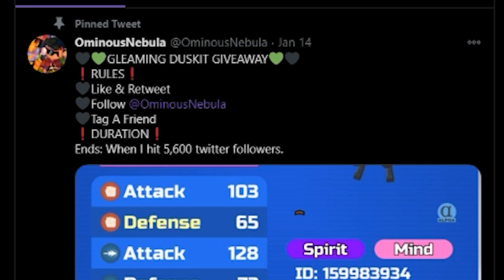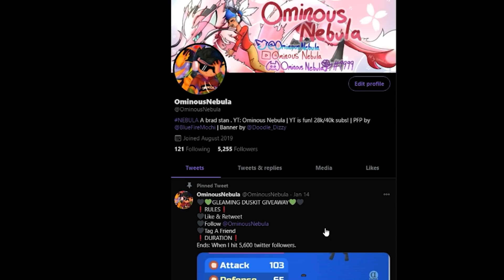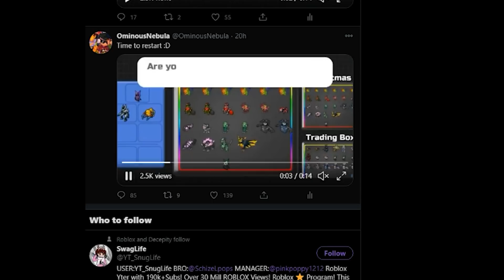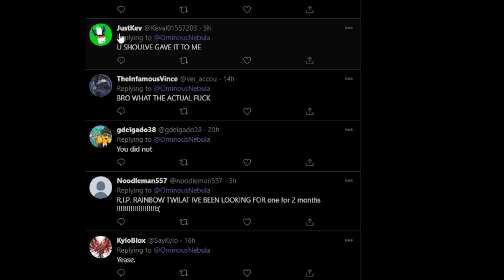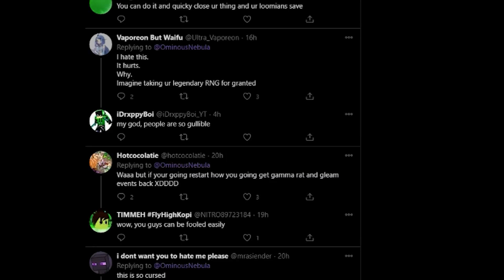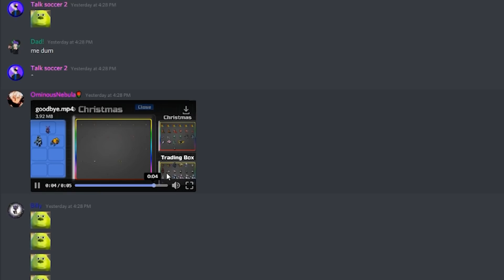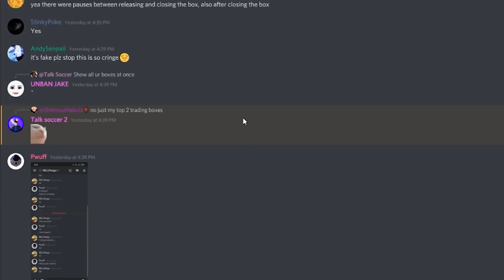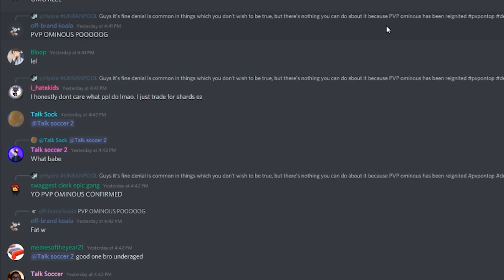I Released My ENTIRE INVENTORY!! (Loomian Legacy Trolling)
Reidy1273
uh tube hd
lena
Maken
VK Troy Lion
Matthew Davis
Chronou
Joe Shmoe
L3ON3011
dio breado
gtbi is Panda
Dark King Gaming
Crested Gamer
Lenny and miere Gaming
Alexander Lim
Pitch Boss
junixyz
Xinfinitynoob Shoji Yap
chadgordonramsay
SomeRandomPersonYouFound5021
SemiX
LionHeat
J vo
Bobbery Paul
Xinfinity noobz
Zairr
mIgHtY ThE sPaRkLe
B P
UltraTorn_in7
Flutey
FloppyFeet Will
The Lucida
Faxe YT
kabunga lord
Cath's tier 3 sub